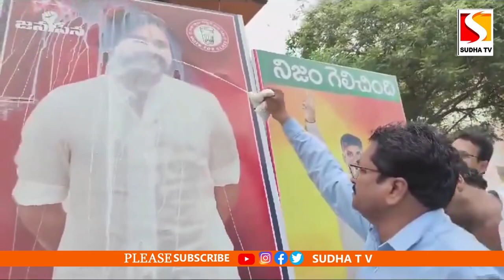చంద్రబాబు, పవన్‌ కళ్యాణ్ ‌మీద అనుచిత పోస్టులు క్షమాపణ చెప్పించి పాలాభిషేకం చేయించిన టీడీపీ, జనసేన